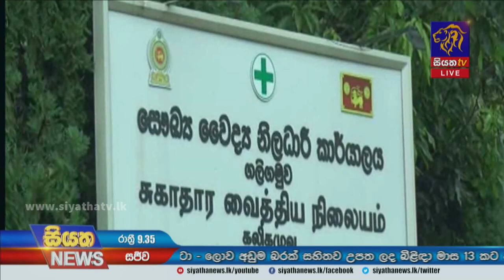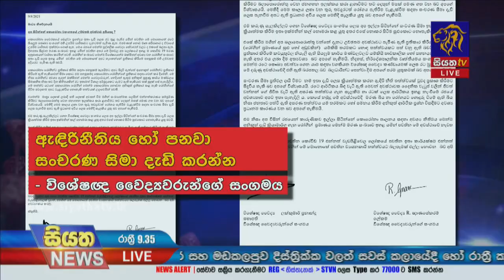Siyatha News | 09.35 PM | 10 – 08 – 2021